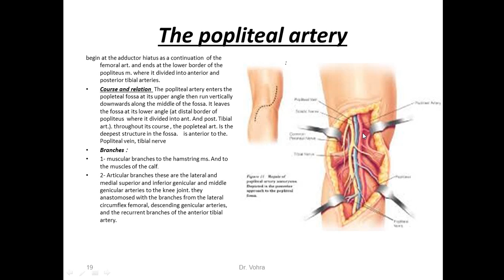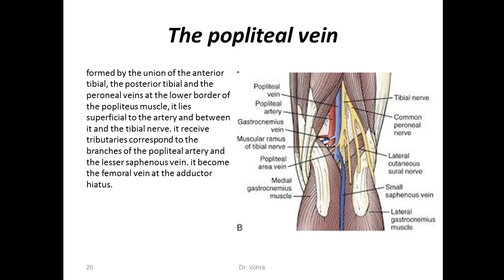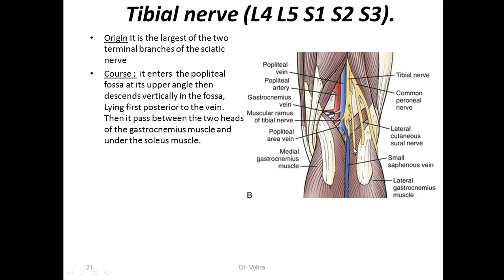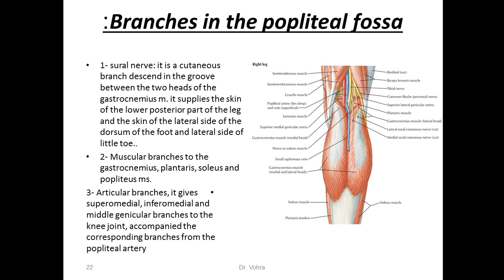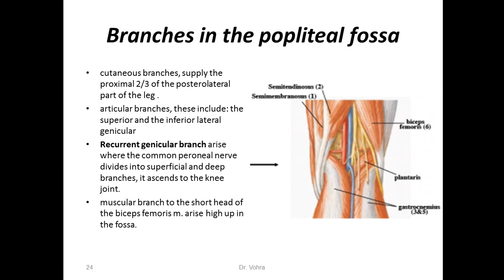NMC1ST - Lower limb - Lec 2 تكملة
رابط المحاضرة على التليكرام